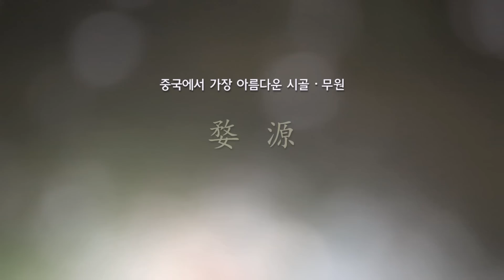[중국여행] 무원, 중국에서 가장 아름다운 시골 / 婺源, WuYuan / 하나투어 스티커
■ 무원 / 婺源 (WuYuan)
중국 강서성 안휘성 절강성의 접경에 위치한 강서성의 무원(江西省 婺源)은 명나라 말 청나라 초기의 수많은 고택을 그대로 보존하고 있고, 아름다운 전원풍경경과 어울어져 중국에서 가장 아름다운 시골마을로 불리고 있습니다.

■ 이갱 / 李坑 (Likeng Village)
: 물가의 옛스러운 집들이 마치 그림같은 이갱(李坑)
흰벽에 검은 기와를 얹은 명청시대의 휘주 건축들이 마을내에 가득하며, 마을 골목사이로 시냇물이 흐르고 있어 돌, 나무, 벽돌 등으로 건조한 여러종류의 수십개의 작은다리가 집들을 이어주는 독특한 경관을 볼 수 있습니다.

■ 월량만 / 月亮湾
: 무원의 이갱 근처에 있는 강에 달이 내려앉은 것 같은 형상으로 생긴 이름입니다.

■ 강만 / 江湾 (Jiangwan Village)
: 휘파문화를 고스란히 간직한  강만 /  중국 AAAAA급 관광지로 무원에서 가장 큰 마을이자 휘주 건축물을 가장 많이 간직하고 있는 곳으로 고대 휘주문화의 운치를 피부로 느낄 수 있습니다.

■ 강령 / 江岭
: 봄이되면 계단식 유채꽃밭의 절경을 사진에 담기 위해 전국에서 사람들이 몰려드는 곳입니다.

■ 와룡계곡 / 卧龙谷
: 강남(江南)의 제일미곡(第一謎谷)"으로 불리는 와룡계곡은 골짜기의 총 3.5km로 공기속의 비타민이라 불리는 음이온 수치가 중국 여느 기타 관광지보다 높아 맑은 공기를 자랑하고 있습니다.

■ 영암동굴 / 灵岩洞
: 중국 AAAA급 관광구이자 국립삼림공원인 영암풍경구에 위치한 영암동굴(함허동)은 동굴면적 7200평방미터, 낙차 90여미터의 카르스트 동굴로 금산, 은산, 수중모란 등 자연이 만들어낸 기이한 풍경을 감상 할 수 있습니다.